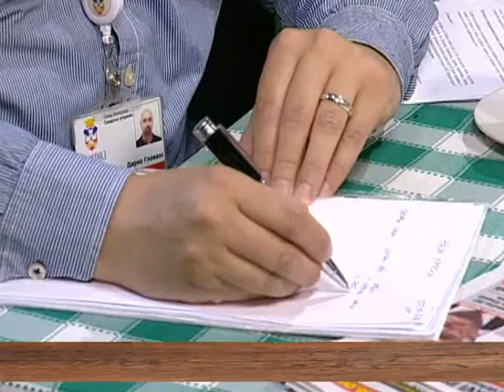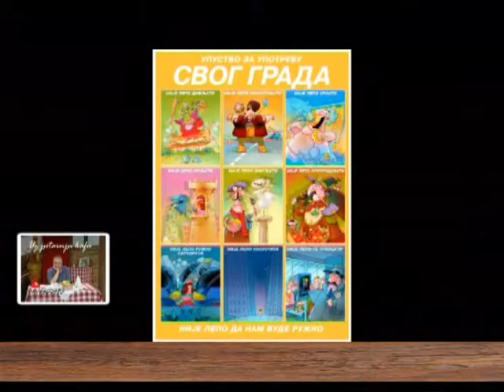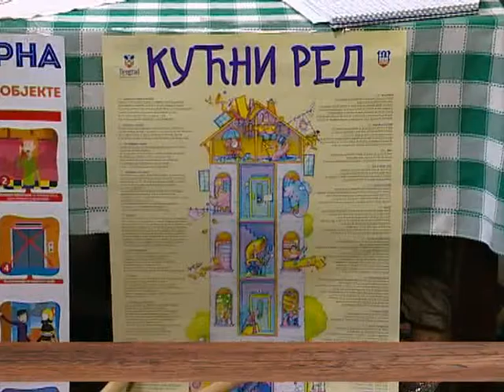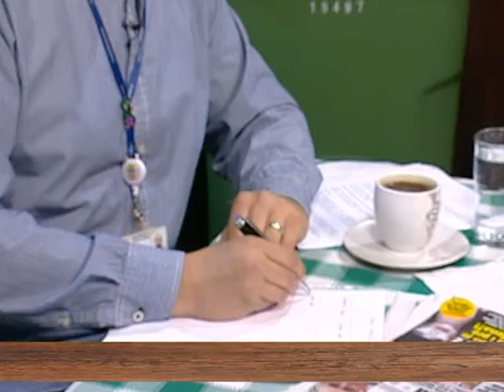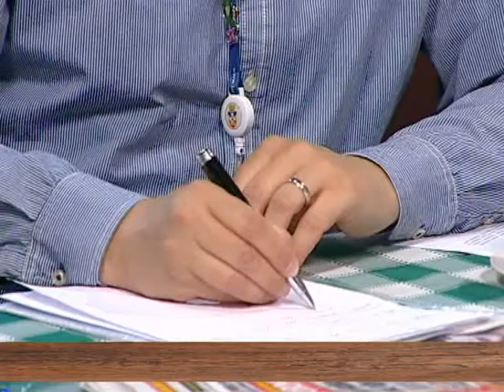EMISIJA UZ JUTARNJU KAFU 07.04.2016. DARKO GLAVAŠ